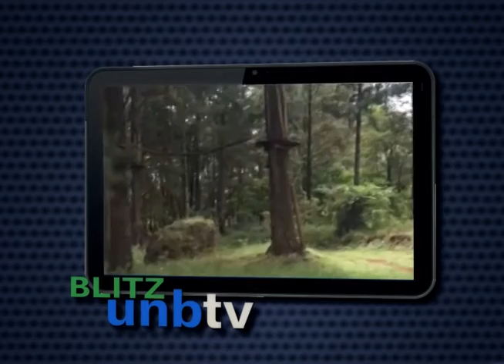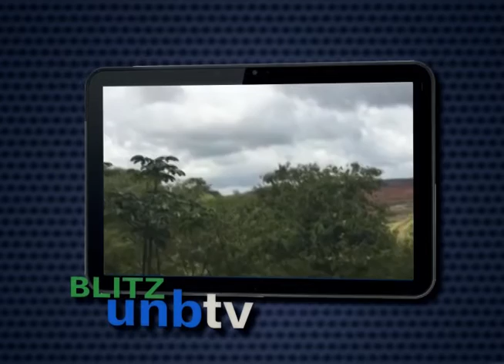Blitz UnBTV - Extração de Nióbio CBMM - Araxá/MG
UnBTV - maio/2015.